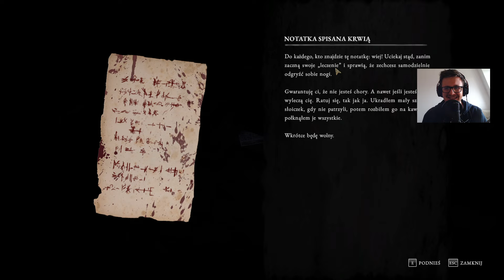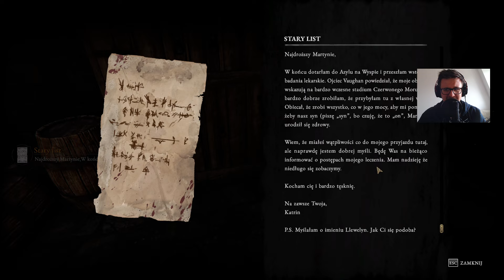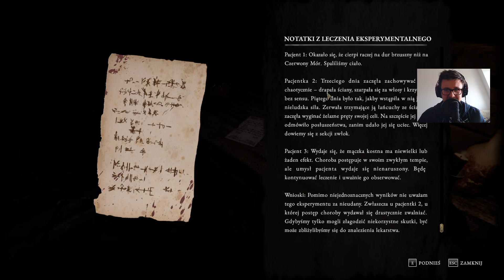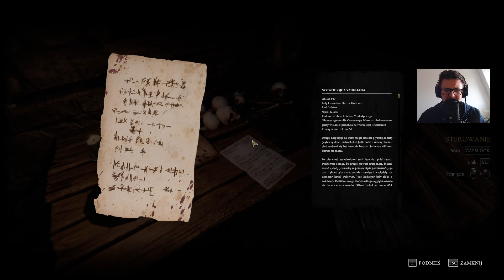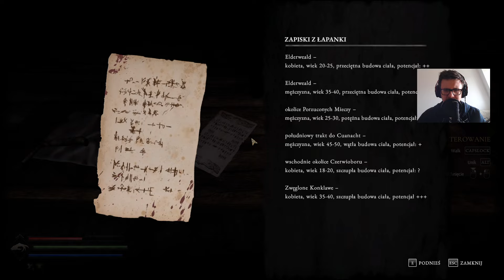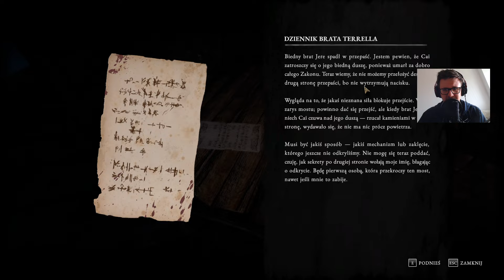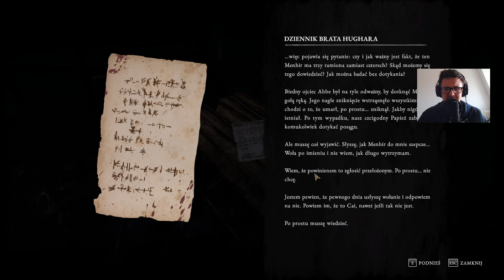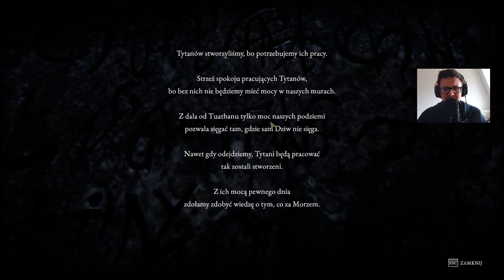🗡️ SKYRIM Z POLSKI? SPRAWDŹMY! 🔥 Tainted Grail: The Fall of Avalon - GAMEPLAY PL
Zanurz się w mroczną reimaginację legend arturiańskich w tej grze RPG z pierwszoosobowym widokiem. Eksploruj otwarty świat uwikłany w wieczną jesień, bądź świadkiem upadających legend oraz podejmuj znaczące wybory wplecione w skomplikowaną i rozbudowaną fabułę.